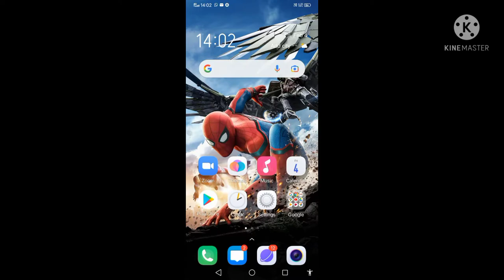hi guys my name is Ekans today I will tell you how to download minecraft pocket edition in device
hi guys my name is Ekans today I will tell you how to download minecraft pocket edition in android device

Next video on minecraft  series